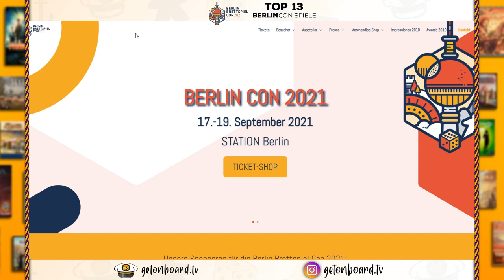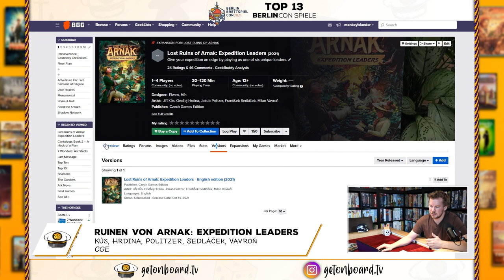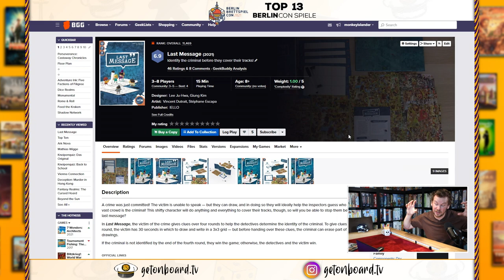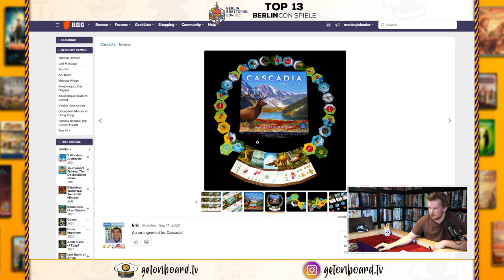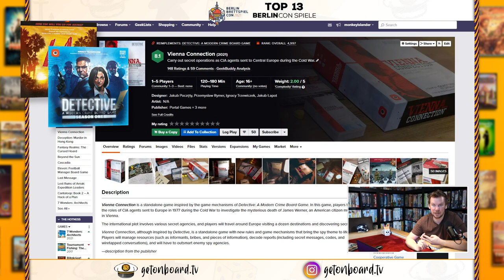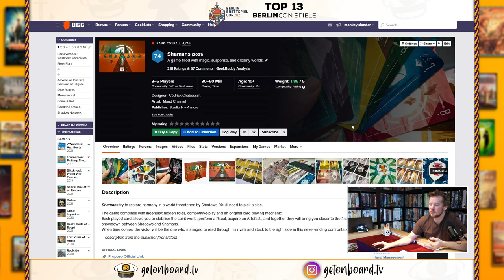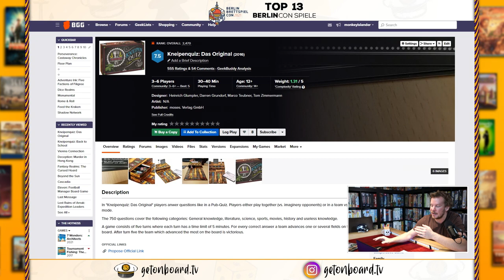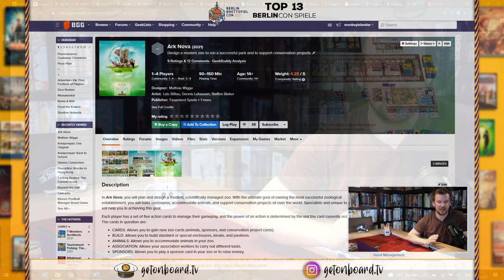Die 13 (hoffentlich) Besten Spiele für die Berlin Con 2021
Diese Woche ist es soweit: Die "Berlin Brettspiel Con" öffnet nach einem Jahr Zwangspause ihre Tore. Und ich freue mich RIESIG! Auf welche 13 Spiele am meisten? Das seht ihr in diesem Video!

Viel Spaß! :)

Du möchtest mitentscheiden welche Spiele als Nächstes von Flo vorgestellt werden sollen?

Timecodes:
00:00 Intro
02:20 14
03:10 13
05:07 12
07:21 11
09:00 10
11:09 9
14:02 8
15:52 7
17:52 6
19:46 5
21:53 4
24:39 3
26:34 2
29:02 1